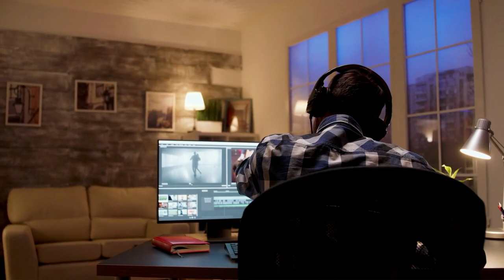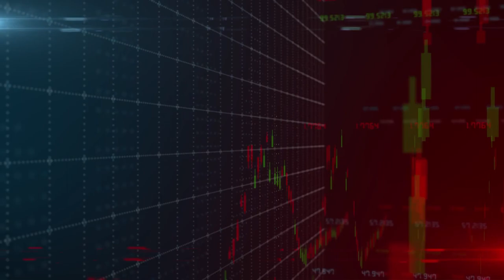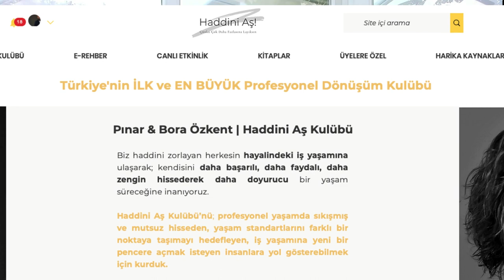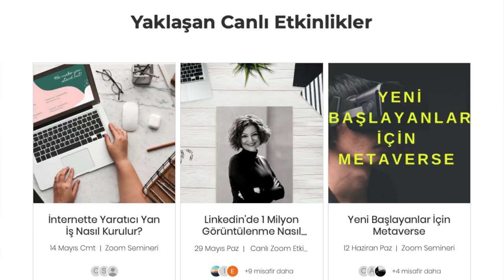Sadece 1.000 Takipçiyle 100.000 TL Ek Gelir Kazanın!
Yan iş kurup ek gelir elde etmek herkesin hayali. Ama pek çok kişi ilk adımını nasıl atacağını bilmiyor. Bu bölümde yan iş kurarak ek gelir elde etmek için en önemli adımı anlatıyorum: İlk 1.000 gerçek hayranınızı kazanmak. Eğer bunu başarabilirseniz yan işinizden kolayca 100.000T ek gelir elde edebilirsiniz.